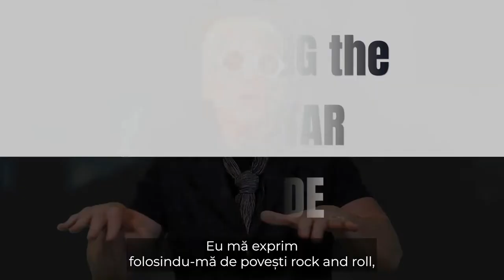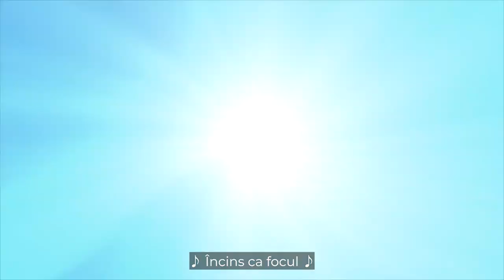Mark Schulman GC 2022 Promo (ro)